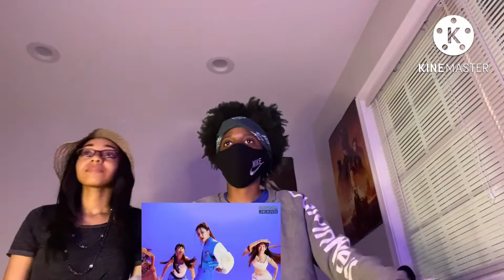NewJeans -Hype Boy M/V (Performance Ver.1) REACTION